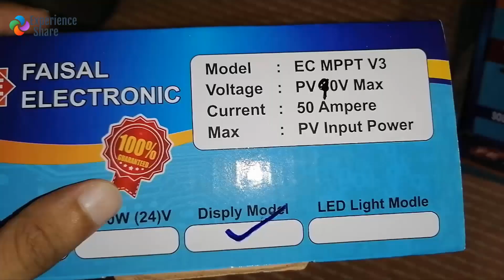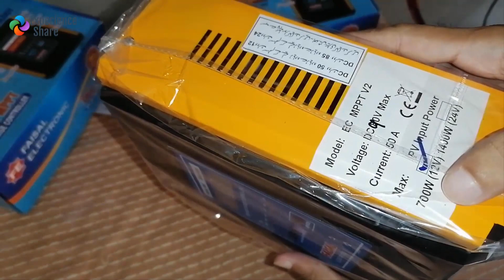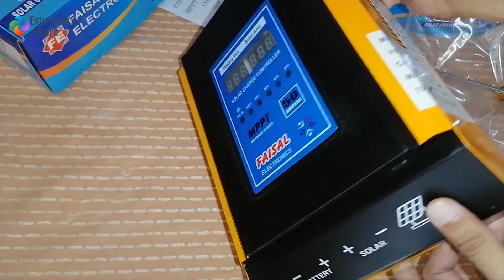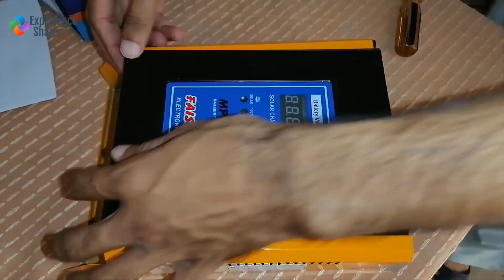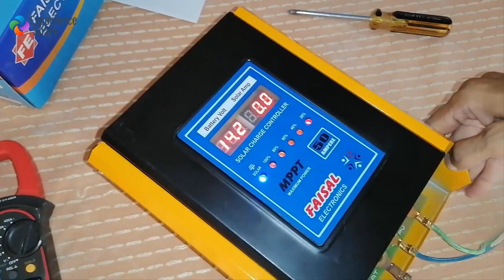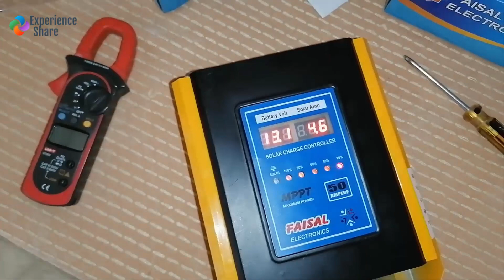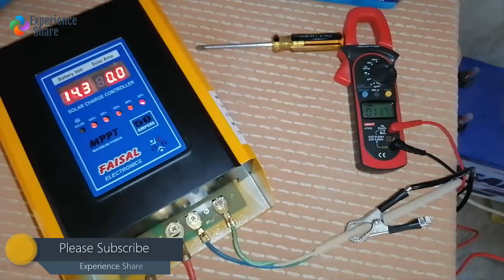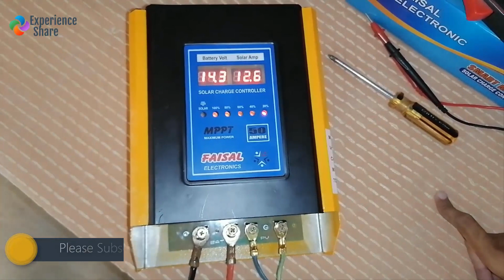Faisal MPPT Solar Charge Controller 50A | Unboxing | Jumper Setting and Details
"Experience Share" is a YouTube Channel, where you will find Technical Videos in Urdu and Hindi, New Video is Posted every week :)